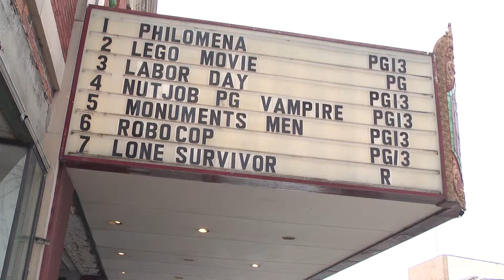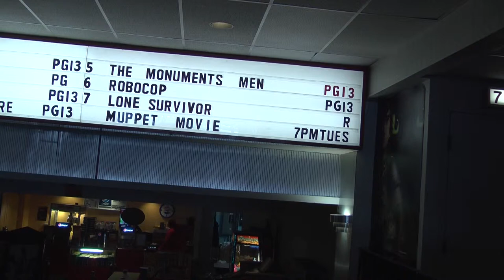Movie Review: Robocop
By Melissa Wlostoski